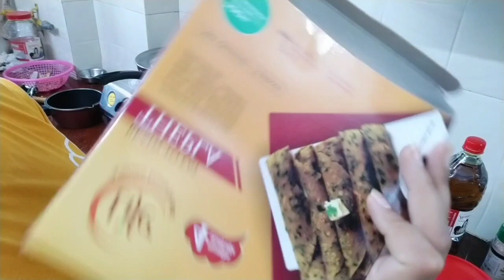jldi jldi shopping kr lo is lockdown me || breakfast || thephla allu ki bhujiya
hello everyone

my make channel
deepsan makeover

Instagram handle
deepsan Prajapati